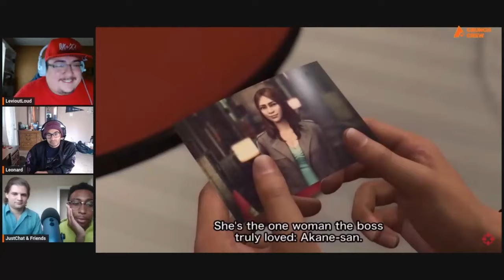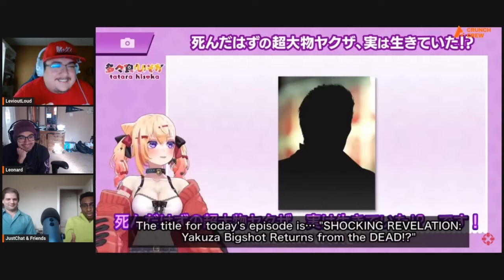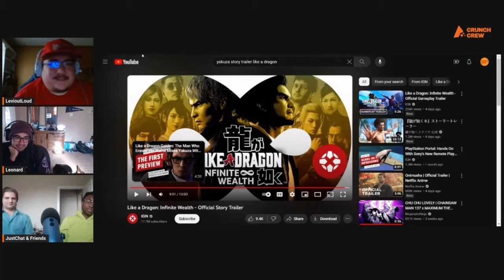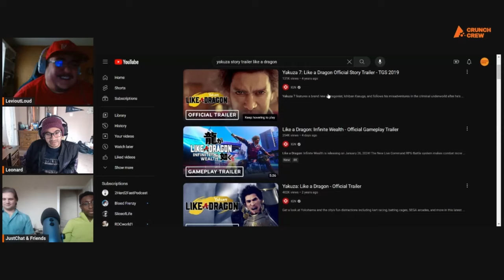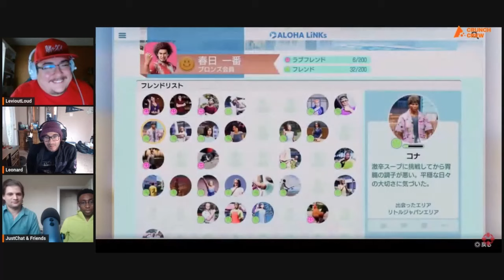I FORCE MY FRIENDS TO REACT TO YAKUZA 8 TRAILERS | Like A Dragon Direct 2023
Hello Crunch Community,

   This was sitting in the Crunch Crew memory for a while collecting dust. Looking back on it, showing the others the actual direct might have done a better job of answering questions and explaining the story. But unfortunately, LevioutLoud did show the others a 10-minute story trailer and a 5-minute gameplay trailer instead. He attempted to inspire but it didn't go so well, lol.

   What did you guys think of the trailers? Are they 'new fan' friendly? Did LevioutLoud do a good job of convincing his friends why the Yakuza series is amazing? Are you picking up Yakuza 8 later this month? Let us know down below!

Follow Levi on Instagram @ levi_out_loud
Follow Leonard on Instagram @ leonard.n.ruiz
Follow Justin on Instagram @ chatmanjustin
Follow Sean on Instagram @  smwmalloy13
Follow Crunch Crew on Instagram @ crunchcrewtx